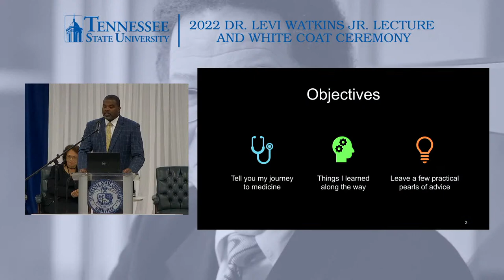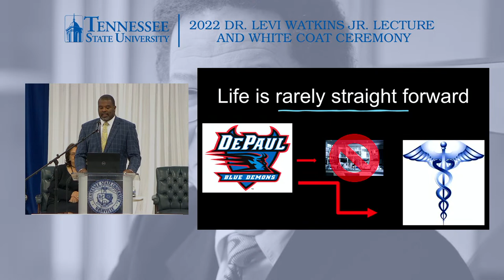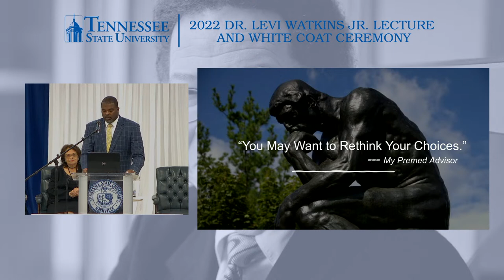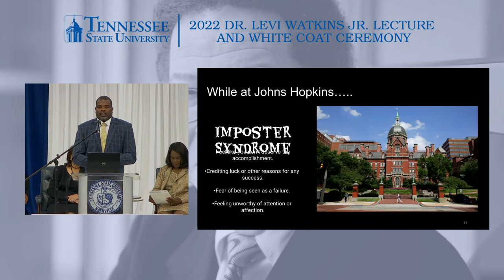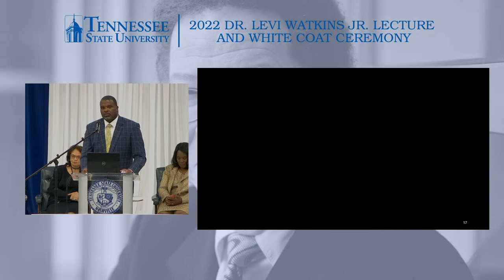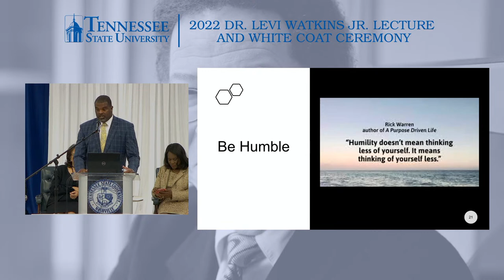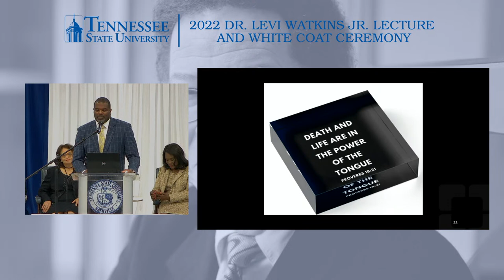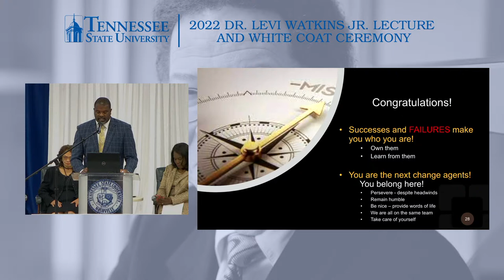2022 DR. LEVI WATKINS JR. LECTURE AND WHITE COAT CEREMONY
The Dr. Levi Watkins Jr. Institute at Tennessee State University presents its Lecture Series and White Coat Ceremony on October 5th, 2021 featuring keynote speaker Dr. Troy Woodard.